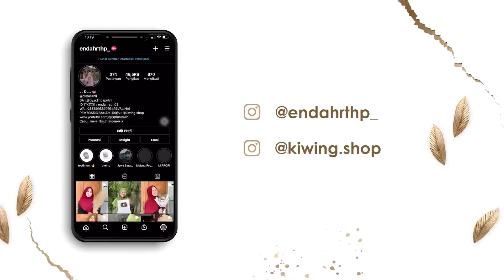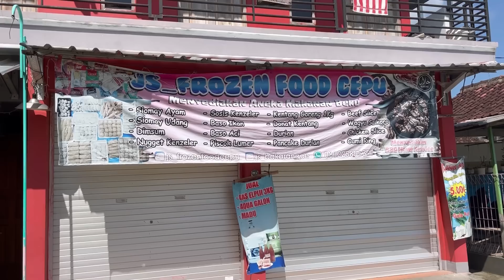ISUK IKI PERSUTINGAN BLIYUR MENYAMBUT PARA BIDADARI 🤣🥰